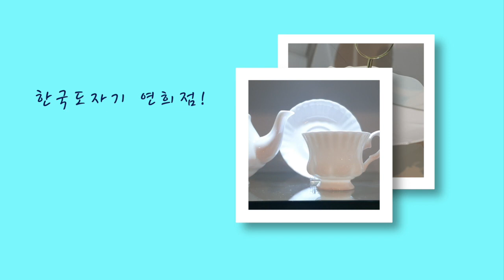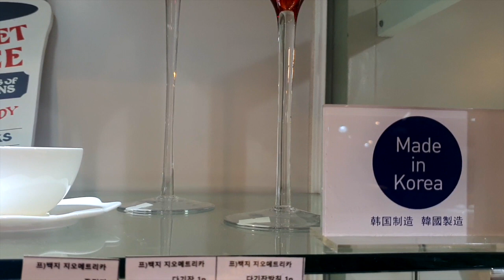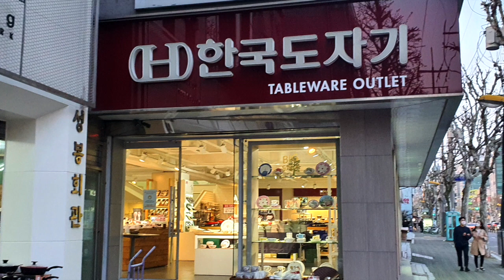그릇쇼핑! 한국도자기 연희점! 화이트 그릇, 신혼그릇, 데일리그릇, 연희점애는 수입그릇도 함께 판매되고 있어요.함께 쇼핑하세요!^^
그릇쇼핑!  한국도자기 연희점에는 수입그릇도 있답니다.  영국의 Steelite 외 수입그릇을  소개합니다. 한국도자기 연희점의  신혼그릇, 데일리그릇을 함께 감상하세요~^^
한국도자기 연희점 : 서울특별시 서대문구 연희동 137-3
Audio : Sunny Look Good on You